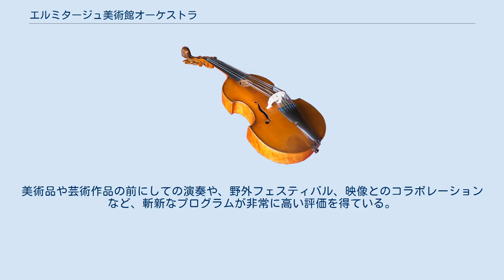エルミタージュ美術館オーケストラ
エルミタージュ美術館オーケストラ（ロシア語: Оркестр Государственного Эрмитажа, 英語: The Orchestra of the State Hermitage Museum）は、ロシアのサンクトペテルブルクを本拠として活動するエルミタージュ美術館公式のオーケストラである。
 現在のエルミタージュ美術館オーケストラの設立は1994年2月14日。
 当時、エルミタージュ劇場には様々なオーケストラが公演を行っていたが、サンクトペテルブルク・カメラータ(St Petersburg Camerata)がその実力を認められ、正式にエルミタージュ美術館専属のオーケストラとなった。
 エルミタージュ美術館オーケストラを管理するのはエルミタージュ音楽財団（Hermitage Music Academy Charity Foundation）であり、エルミタージュ美術館館長のミハイル・ピオトロフスキー(Mikhail Piotrovsky)が理事長、セルゲイ・エフトゥシェンコ(Sergey N. Evtushenko)が総監督、藤野栄介(Eisuke Fujino)がエグゼクティブ・ディレクターを務めている。
 エルミタージュ美術館やエルミタージュ劇場を拠点とし、大規模な音楽祭を開催。
美術品や芸術作品の前にしての演奏や、野外フェスティバル、映像とのコラボレーションなど、斬新なプログラムが非常に高い評価を得ている。